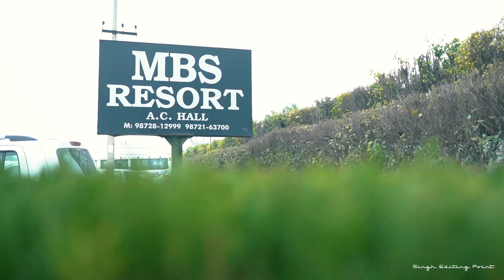Wedding Highlight 2022 Ravinder Singh Weds Amandeep Kaur